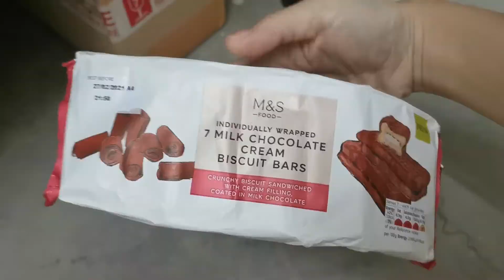2020 Christmas Vlog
Kind of special Christmas celebration with favourite peoples in my University Life.